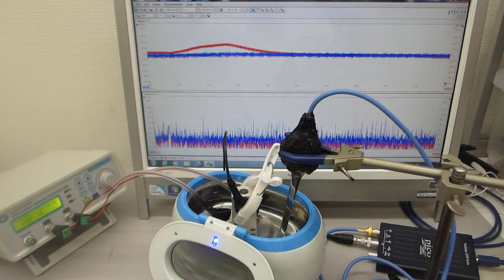超音波テスター：オシロスコープ100MHzタイプを利用した実験動画（超音波システム研究所）